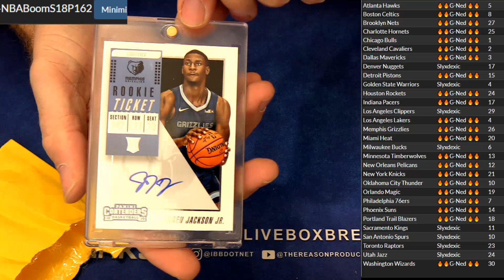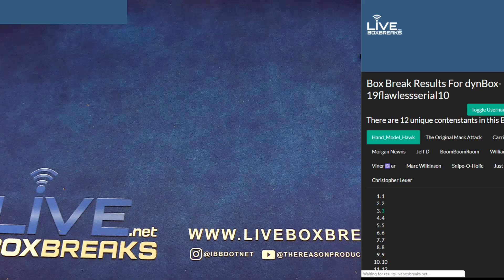Boom Pack Session #4 LBB